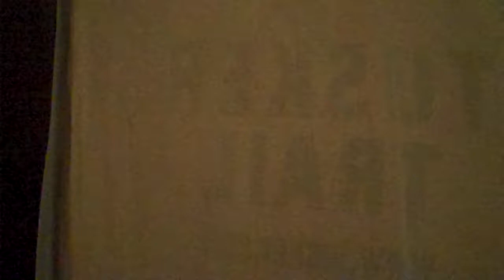Birthday song from Tusker Trail's crew!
Our porters and guides helped me celebrate my 30th birthday after we summited Mt. Kilimanjaro!